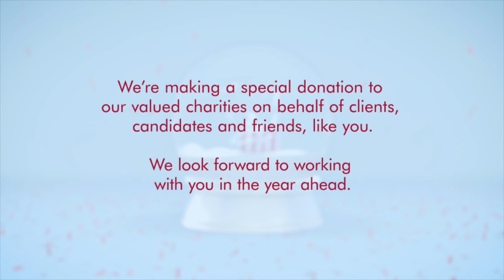Best Wishes in 2016 from Robert Half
Happy holidays from Robert Half, the world's leader in specialised staffing services, available to provide firms with highly skilled temporary professionals in the financial, accounting, executive, technology and administrative and customer service fields this holiday season.

We look forward to working with you in 2016.